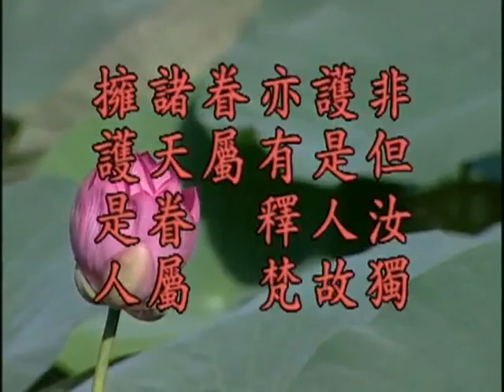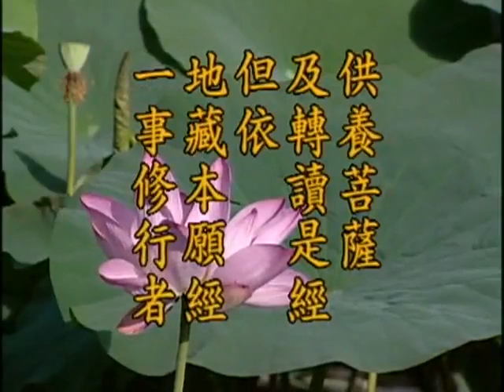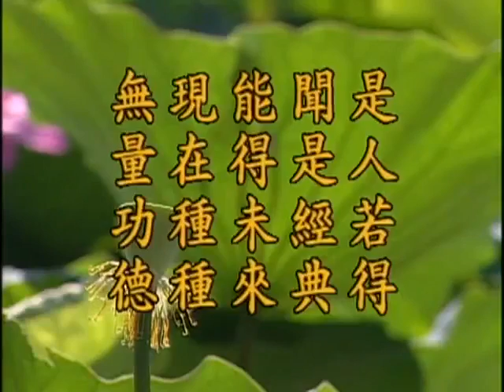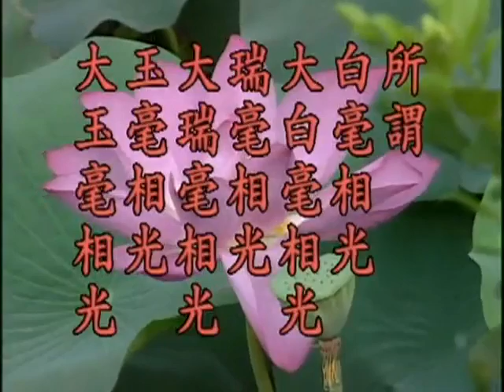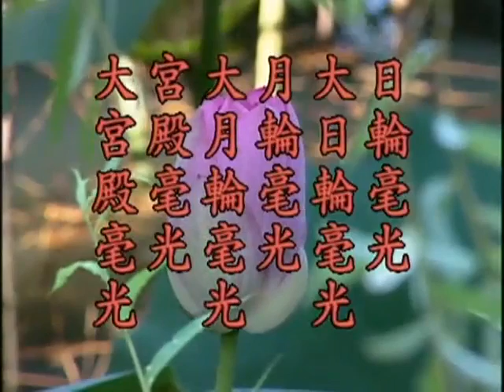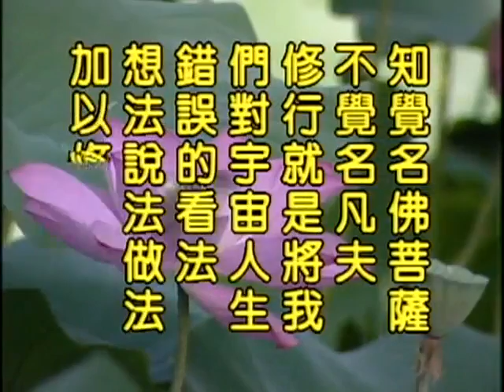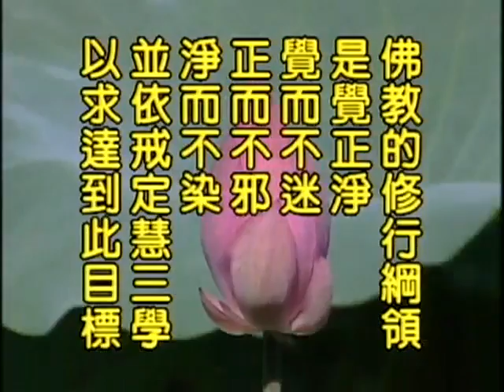净空法师-地藏菩萨本愿经-第四十二卷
净空法师主讲
新加坡净宗学会
时间： 1998年5月
回 向

愿生西方净土中  九品莲花为父母
花开见佛悟无生  不退菩萨为伴侣

祝愿回向
世界和平    人民安乐
灾障消灭    祸患不生
正法久住    法轮常转
法界有情    同生极乐

普为出资及读诵受持
辗转流通者回向偈曰

愿以此功德  消除宿现业
增长诸福慧  圆成胜善根
所有刀兵劫  及与饥馑等
悉皆尽灭除  人各习礼让
读诵受持人  辗转流通者
现眷咸安乐  先亡获超生
风雨常调顺  人民悉康宁
法界诸含识  忏悔诸恶业
回首证菩提  戒杀又放生
孝敬悉圆满  同证无上道